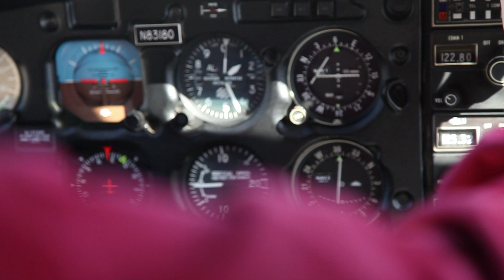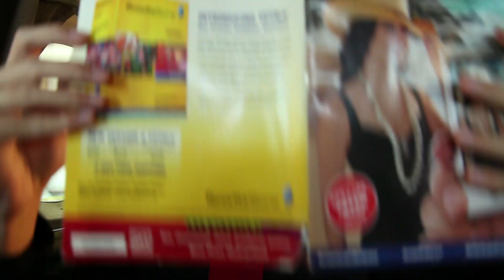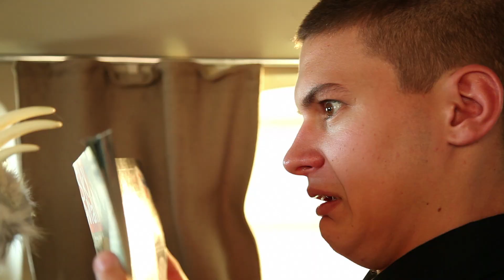Behind the Scenes: Sloths on a Plane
I got to fly in a plane and we had some good laughs filming "Sloths on a Plane." Check it